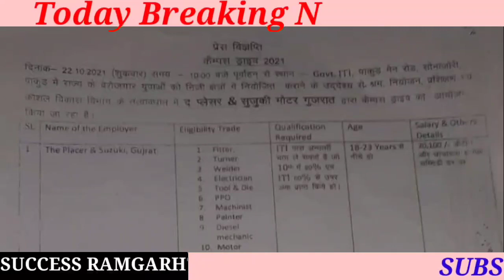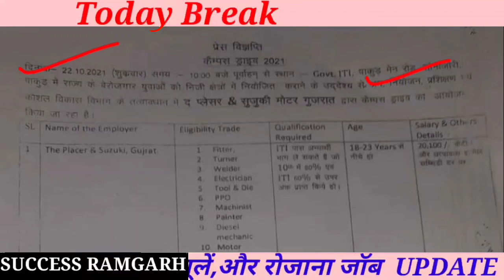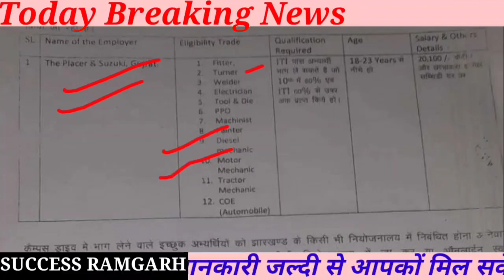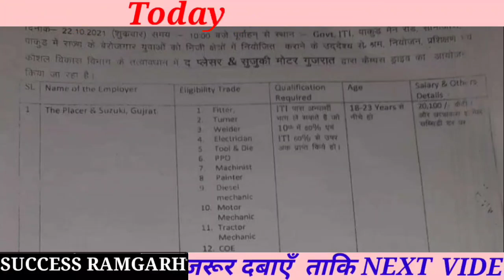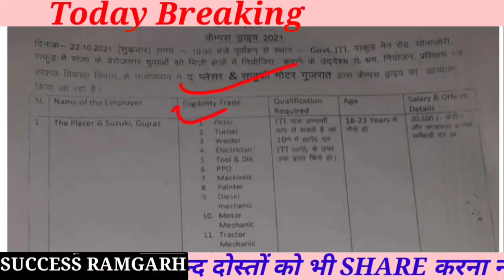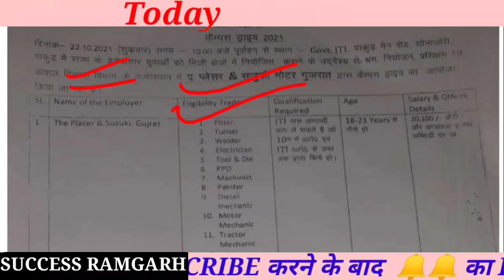झारखंड कैंपस ड्राइव भर्ती || Jharkhand Campus Drive